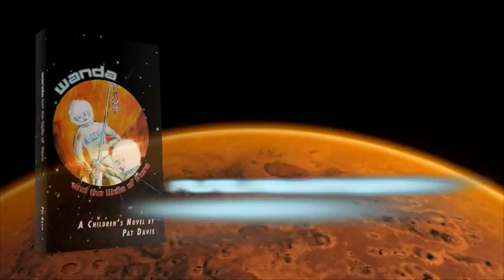Wanda and the Wells of Mars by Pat Davis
In the year 2056, Wanda Roland, 13, is accidentally put on the spaceship taking her 23-year-old brother, Glen, and his companions, Mark James and Jim Rudolf, to Mars.  Glen is angry to find his sister instead of a boy, scheduled to come with them.  Wanda is convinced that it is all right to go to Mars, even though her parents object because of her migraine attacks. She is determined to find water on Mars.